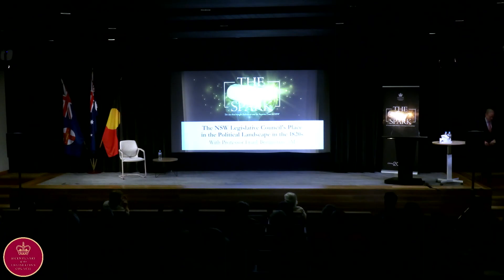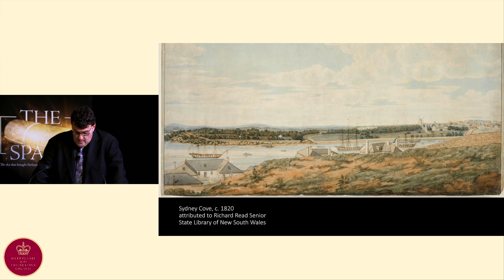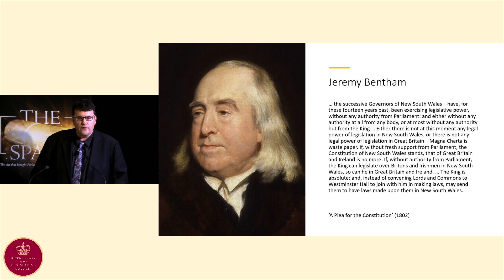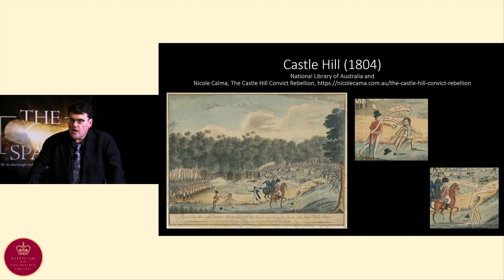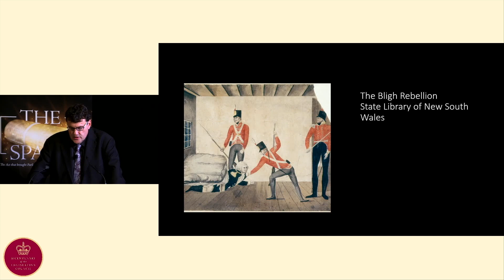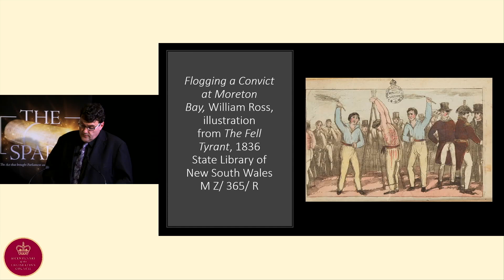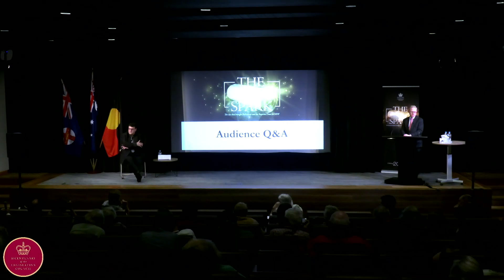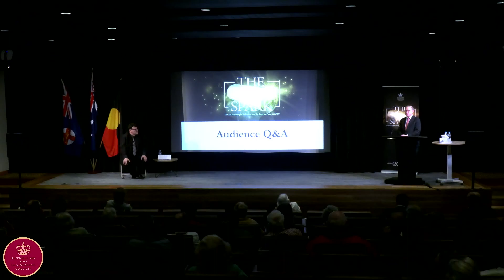The Spark Conference Day 2 | The NSW Legislative Council's Place in the Political Landscape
Across this two-day conference, with esteemed experts and special guests we delved into the intriguing stories and fascinating figures surrounding the NSW Act of 1823 - the Act that sparked the development of Australia's first Legislative Council and Supreme Court, laying the foundations for 200 years of evolving parliamentary democracy and rule of law.​